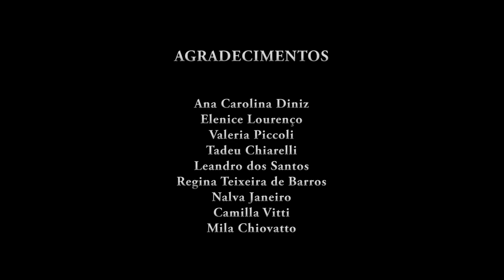Como é o trabalho de uma produtora. Saiba tudo aqui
Aqui você vai entender como funciona o trabalho de uma produtora na Pinacoteca de São Paulo, um dos maiores e mais conhecidos museus do Brasil